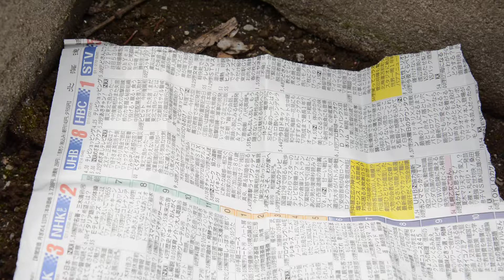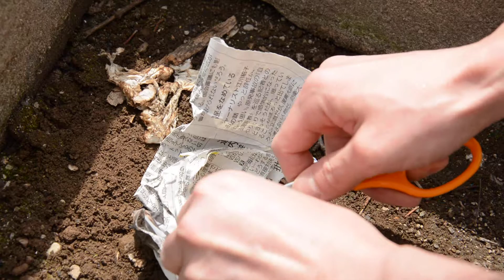[Fire Starter Fire newspaper]ファイヤースターターで新聞紙に火をつける アマゾンで購入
下のリンクをクリックすると、アマゾンで商品を購入できるページへ移動します。

 Chileeany ファイヤースターター 開封の動画は下のリンクをクリックすると移動します。

ティッシュペーパーに着火する動画は、下のリンクをクリックすると移動します。

マグネシウムを小さく削って新聞紙に集め、火花がしっかりと出れば簡単に着火することができました。

ファイヤースターターを購入しました。
銀色の部分がマグネシウムの部分になります。
このマグネシウムを削り細かくして火種の所に集めます、黒い棒のところをすると火花が散りますのでそれで着火をするようになります。
マグネシウムに火花が飛ぶと簡単に気が付きますので、簡単に火おこしができる仕組みになっています。
ライターが雨で濡れたり風邪で吐きづらかったりする時でも、ファイヤースターターであれば着火しやすいので非常時の時には重宝すると思います。

・登山
・キャンプ

などで、火おこしする時に役に立つと思います。

I bought a fire starter.
The silver part is the part of magnesium.
We will sharpen this magnesium and gather it at the place of the fire, if you do the place of the black rod, the spark will scatter so it will start to ignite.
It will be easy to notice when the sparks fly to magnesium, so it is easy to make a fire.
Even when the writer gets wet with rain or it is hard to spit with a cold, if you are a fire starter it will be easy to ignite so I think it will be useful in emergency situations.

Climbing
·survival
·barbecue
·camp

I think that it will be useful when making a fire.